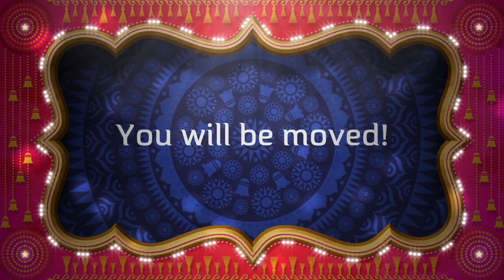Haji Public School Annual Day 2016 TEASER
On 7 November 2016, Breswana lit up again with the Annual Day extravaganza from Haji Public School. Here's a teaser trailer, with a nod to the wonderful Zeb Bangash, Noori and Coke Studio Pak, whose song we love and have used but will not make any money off, God promise, cross my heart swear to die etc.